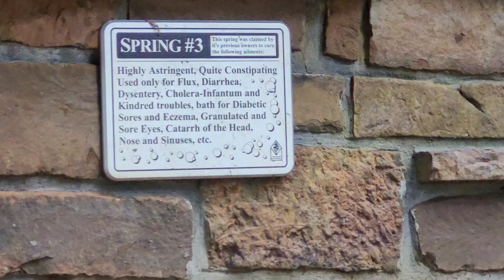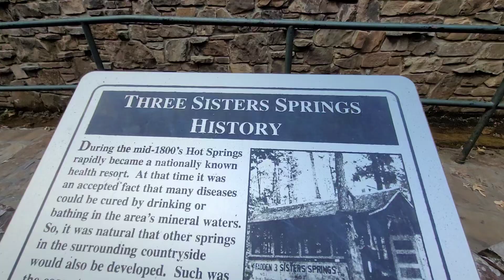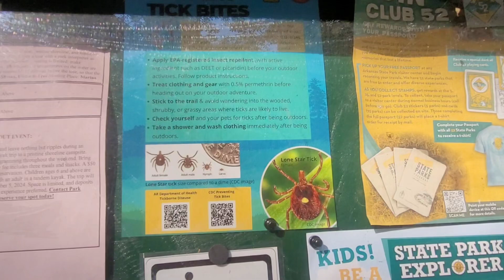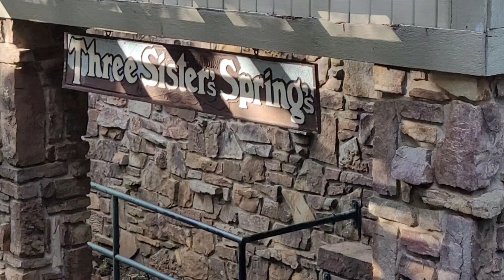Three Sisters mineral Springs at Lake Ouachita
A peek at the 3 springs at Lake Ouachita, healing, relaxing, healthy. State park